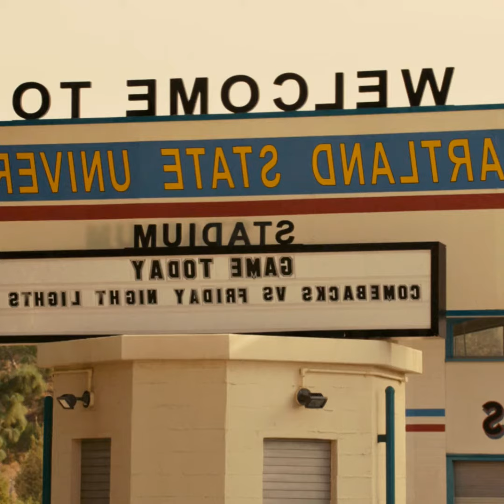Comebacks funny jail scene